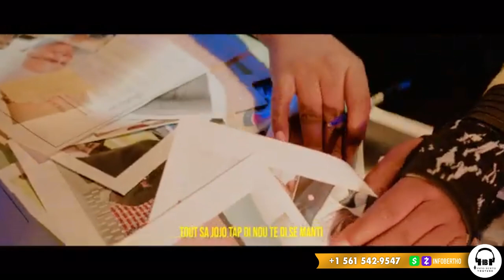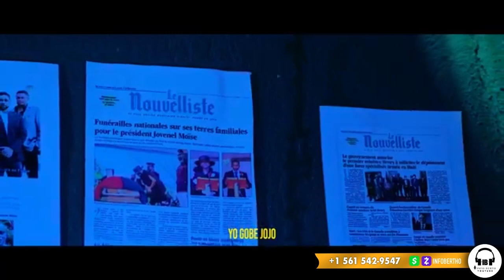AYAYAYY ANSYEN SENATE NAN TRAFIK ZAM PLATO SANTRAL PRAL GEN KOURI,DEA AK FBI PRAL PYAFE SOU YO.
InfoBertho AYAYAYY ANSYEN SENATE NAN TRAFIK ZAM PLATO SANTRAL PRAL GEN KOURI,DEA AK FBI PRAL PYAFE SOU YO.